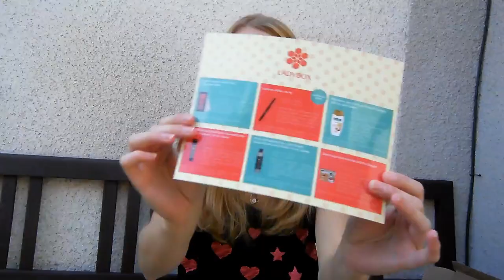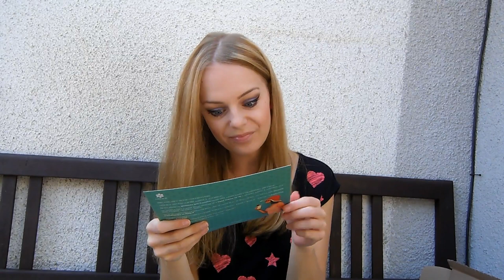Rozbalování červnového Ladyboxu.